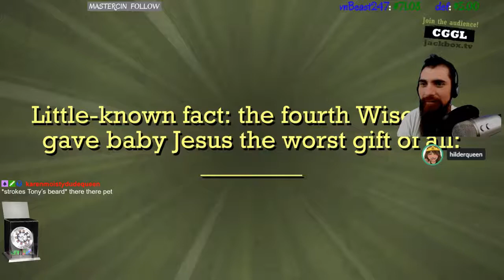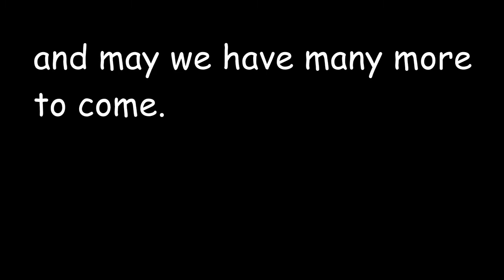Twitch Meme Reels of December 2018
(Not made for kids! This video is not directed toward children!)
Our newest Twitch Meme Reels of December 2018 is up and ready to go! I had a blast with everyone during this Christmas and New Year celebration! Thank you all for helping me with the accumulation of these clips and highlights. With the variety of games we play between, Dark Souls 3, Destiny 2, Quiplash, Dead or Alive 5 and Shovel Knight, as of recently, these all have been tons of fun to edit and share with all of you! Much love, respect, gratitude and appreciation to everyone of you! We have many other meme reels of which we use on Twitch as brb entertainment. Feel free to drop into our channel on Twitch!